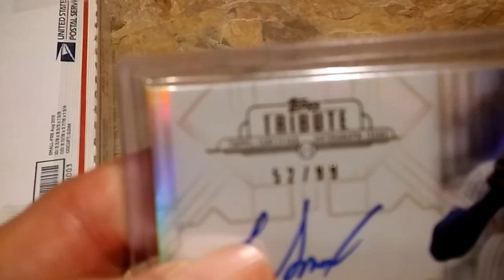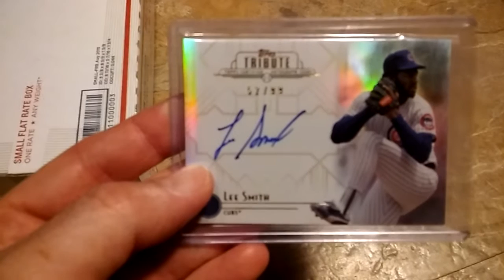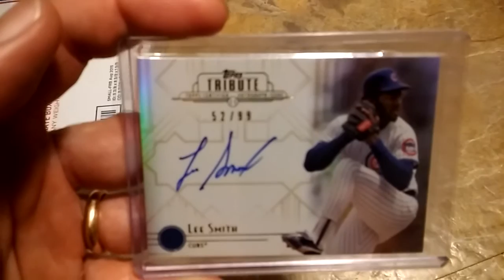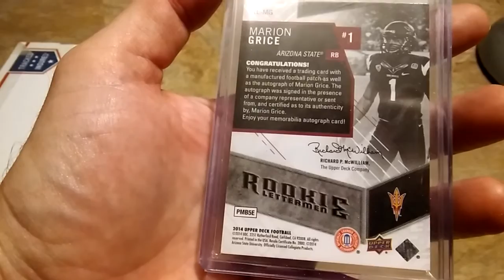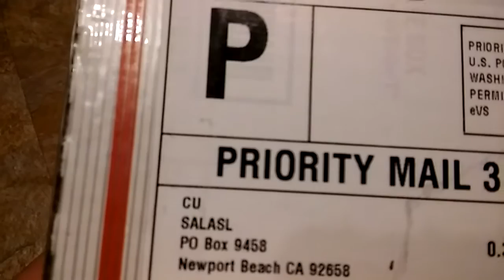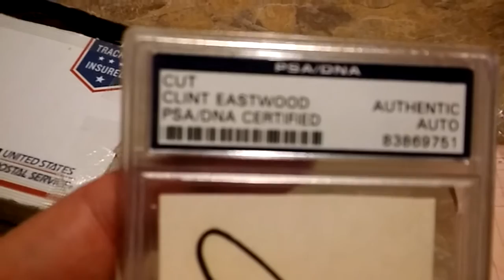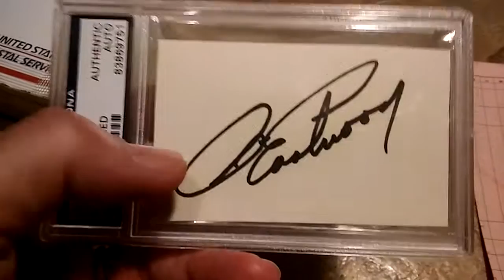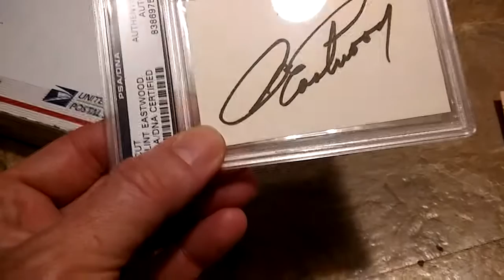INCREDIBLE Mail DAY! PSA Authentic Clint Eastwood AUTOGRAPH!!!